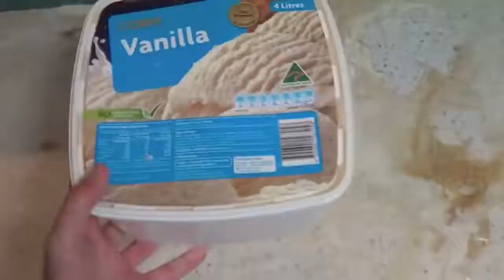How To Make a McFlurry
howtobasic inside pentium II